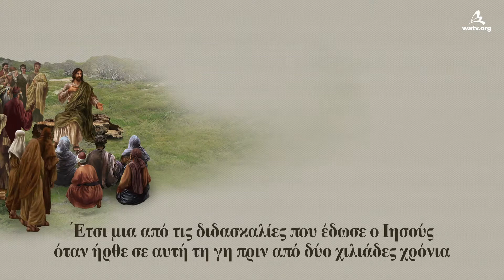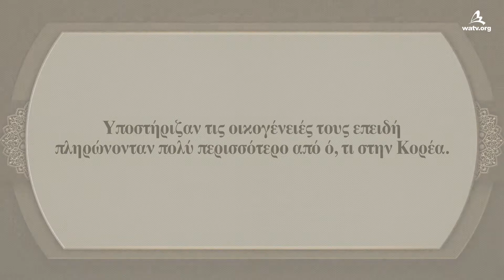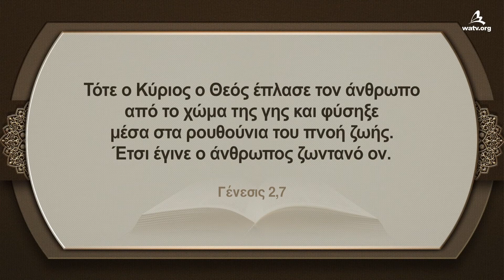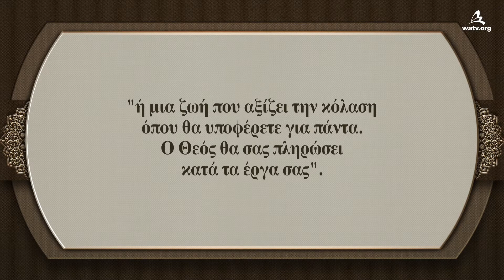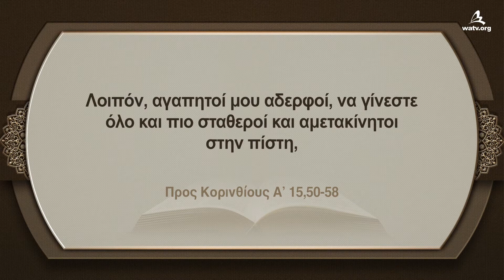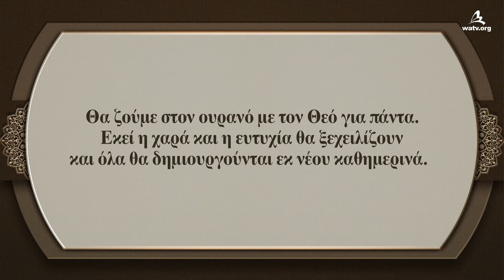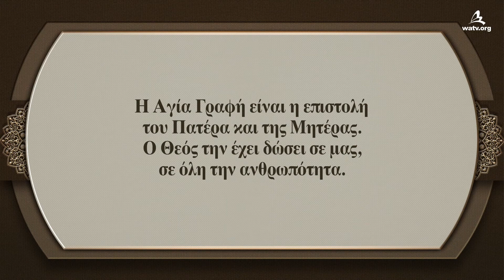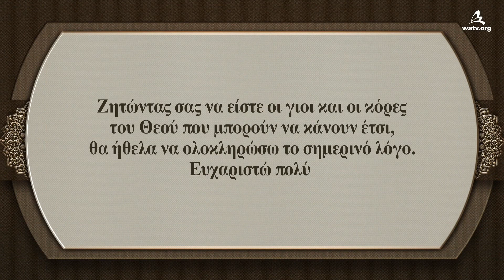Σχετικά με την ψυχή (2) 【Εκκλησία του Θεού Παγκόσμια Ιεραποστολική Κοινωνία】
【Ελληνικά , Greece】
[Τα πνευματικά δικαιώματα αυτού του βίντεο ανήκουν στην Εκκλησία του Θεού Παγκόσμια Ιεραποστολική Κοινωνία. Απαγορεύεται η μη εξουσιοδοτημένη αντιγραφή και διανομή.]

Η ανθρωπότητα αμάρτησε στον ουρανό και ήρθε στη γη
Όταν συνειδητοποιούμε το θέμα της ψυχής,
είμαστε σε θέση να γνωρίζουμε πώς δημιουργήθηκαν
ο ουρανός και η γη και όλα όσα βρίσκονται μέσα σ’ αυτά,
και γιατί ζούμε στη γη και έπειτα μπορούμε να έχουμε
ζωντανή ελπίδα για ανάσταση.

Συνήθως, οι άνθρωποι δεν θα ήθελαν να πιστέψουν
σ’ έναν κόσμο που δεν έχουν βιώσει. Γι’ αυτόν το λόγο,
ο Θεός Πατέρας και η Θεά Μητέρα ήρθαν σε αυτή τη γη
και εξήγησαν λεπτομερώς για την ψυχή και τον ουρανό.

Η κρίση του Θεού ανάλογα με τα έργα μας
Επειδή υπάρχει η κρίση του Θεού μετά το θάνατο,
που είναι η στιγμή που το σώμα και το πνεύμα
διαχωρίζονται, τα μέλη της Εκκλησίας του Θεού
ακολουθούν τα λόγια του Θεού και έχουν ελπίδα
για τον ουρανό.

Εκκλησιαστής 12,7

Τότε το σώμα πίσω θα γυρίσει στο χώμα,
που από κείνο πλάστηκε, και η πνοή της ζωής
θα επιστρέψει στο Θεό που την έδωσε.